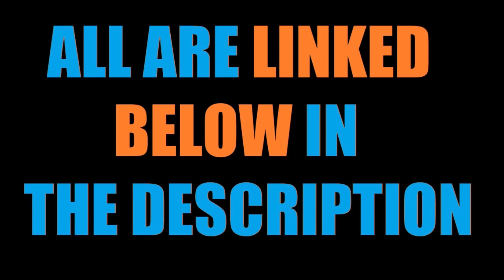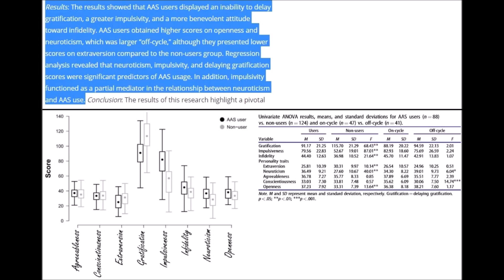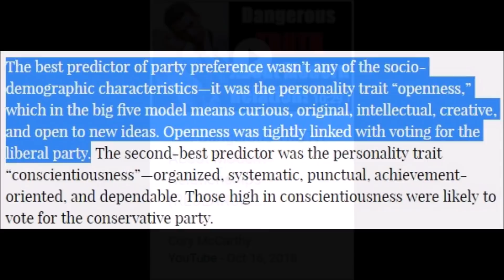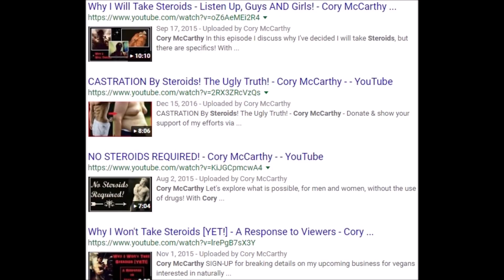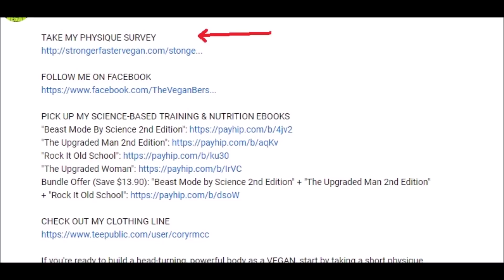A NEW Way to Tell If Someone Is a Natty or Not!??? (JUST PUBLISHED!) | Cory McCarthy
This video looks at new research exploring a particular set of trends significantly-present in steroid-users compared to non-users.